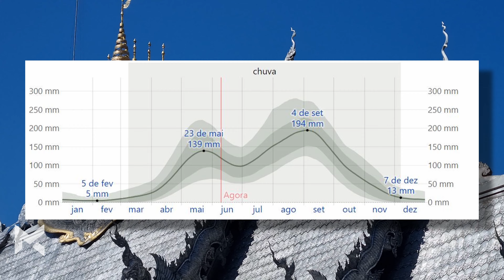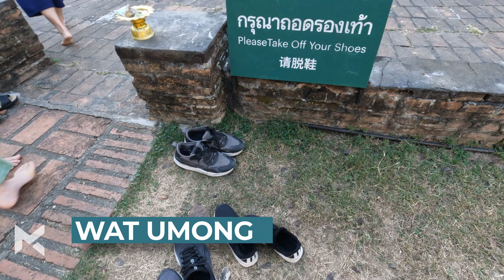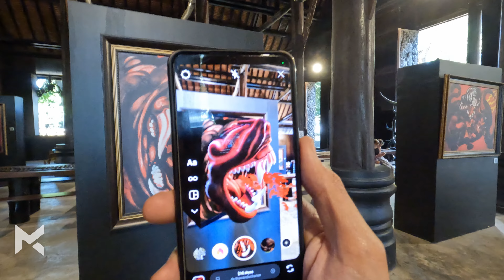O que fazer em Chiang Mai na Tailândia | Roteiro Completo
Na nossa segunda parada na Tailândia foi em Chiang Mai no norte do país! Passamos 5 dias incríveis na cidade conhecendo mais sobre a cultura, visitando os templos, santuários de elefantes e praticando meditação! Nesse vídeo tem o nosso roteiro completo por Chiang Mai e mais dicas pra organizar uma viagem pra lá!

Esse vídeo faz parte do nosso roteiro de 100 dias pela Ásia e de quase um mês pela Tailândia! Pra saber mais sobre essa viagem se inscreve aqui no canal ou visita os posts lá no blog!

00:00:00 Introdução
00:00:21 Como chegar
00:01:07 Porque conhecer
00:01:27 Onde ficar hospedado e quando ir
00:02:44 O que fazer (Templo de Prata)
00:05:27 Massagem Tailandesa
00:05:53 Templos com Pôr-do-sol
00:07:59 Mercados Noturnos
00:08:37 Excursão Chiang Rai
00:11:47 Santuário de Elefantes
00:14:10 Retiro de Meditação
0016:25 Próximo Destino: Phuket